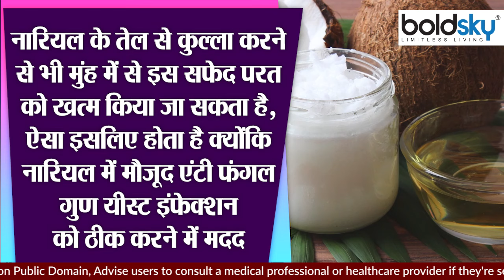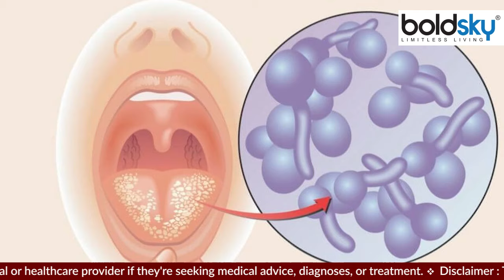जीभ पर सफेद परत का कारण, Oral Thrush क्या होता है | Jeebh Me Safed Parat Ka Karan | Boldsky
Oral thrush is a white coating in the mouth caused by a fungus called Candida albicans. It can affect people of all ages. This condition occurs due to an imbalance of the pH balance of the mouth or it can also be a symptom of some physical condition. It can be cured with the help of some home remedies. But if home remedies do not work, then you should go to the doctor and get treatment. In this condition, there is pain in the mouth and it becomes difficult to eat or drink anything. Let us know some home remedies to get relief from this condition at home.

मुंह में सफेद रंग की परत जोकि कैंडिडा एलबिकंस नामक फंगल के कारण होती है ओरल थ्रश कहलाती है। यह हर उम्र के लोगों को प्रभावित कर सकती है। यह स्थिति मुंह के pH बैलेंस के असंतुलित होने के कारण उत्पन्न होती है या फिर यह किसी शारीरिक स्थिति का भी लक्षण हो सकती है। इसे कुछ घरेलू उपचारों की मदद से ठीक किया जा सकता है। लेकिन अगर घरेलू उपचार काम नहीं करते हैं तो आपको डॉक्टर के पास जा कर इलाज करवाना चाहिए। इस स्थिति में मुंह में दर्द होता है और कुछ भी खाना पीना मुश्किल हो जाता है। आइए जानते हैं इस स्थिति से घर पर ही राहत पाने के लिए कुछ घरेलू उपचार।